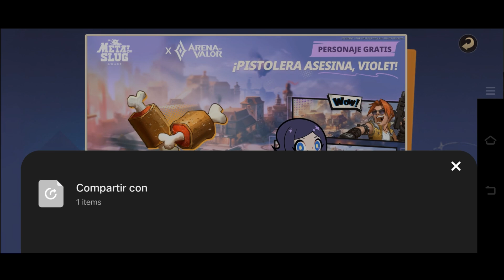Metal Slug Awakening (Ver.Global)Missiones Diarias Dia:21. Cerca De Llegar A Los Top Mas Fuertes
Hola Soy @xXAumeno66Xx Jugando La Versión Global De Metal Slug Awakening Gracias Por El Apoyo
Missiones Diarias dia #21
Servidor:NA-001

Capítulos:

00:00 - Introducción
00:57 - Carnaval Arcade
03:06 - Persecución Intensa
05:28 - El Laberinto
10:02 - Arena Definitiva
15:45 - Duelo Cara A Cara 1VS1
26:55 - Mejorando Arma,Núcleos y Comprando Estamina
27:35 - Operación Conjunta
42:41 - Recolectando Recompensas Del Dia